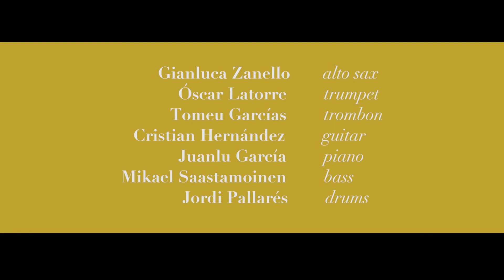Yellowland Collective | Preludio-Acelgas (music by Gianluca Zanello)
PRELUDIO | ACELGAS from the first album:

Yellowland Collective presents "Yellow loud things"
 the music of Gianluca Zanello

recorded November 2017 in Barcelona

Gianluca Zanello original compositions | alto sax
Jordy Pallarés Barberà drums
Mikael Saastamoinen double bass
Juanlu Garcia piano
Cristian Hernández Castellví guitar
Tomeu Garcias Tur trombone
Òscar Latorre Cascante trumpet

recorded and mixed by Jordi Vidal
filmed by LeCualà Films
edited by Dennis Garcia

"Yellowland collective" is a septet born in the spring of 2017, as a result of the meeting of several musicians of the jazz scene in Barcelona. The proposal deals with original compositions and arrengemets of the leader and saxophonist Gianluca Zanello in the field of modern jazz with influences from different genres. The idea of ​​the band is to propose a new music that tells the story of the composer and each musician of the "Collective", contributing to create a sound that tries to be sincere and direct to the public. The main aim is to overcome the limits of a specific musical style, thus broadenig the concept of "music" itself.